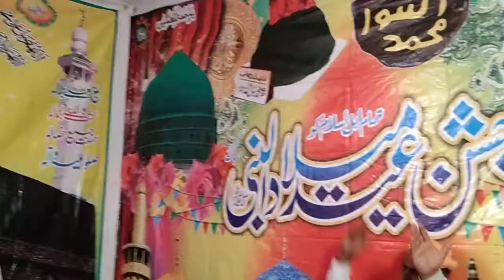Karm Da Boha New Hamd In Panjabi ll Basharat Ali Muqaddar BS Music Production #2025 KARAM DA BOHA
Powered by BS Music Production
Karm Da Boha (New Hamd In Panjabi)